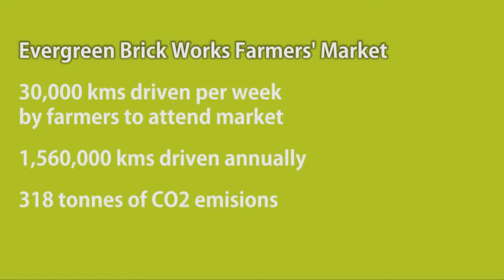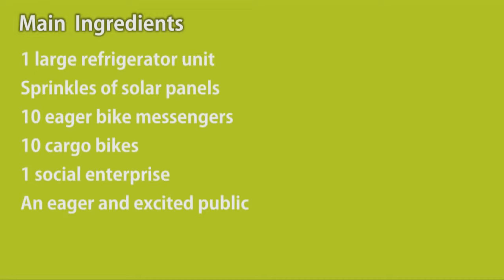Transit Kitchen: Distribution Salad by Arlene Stein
An eclectic group of urban ecology enthusiasts took part in a special performance of Transit Kitchen, an installation and performance art project by Berlin-based artists Folke Köebberling and Martin Kaltwasser.

Modeled after TV cooking shows, Transit Kitchen gave participants the chance to present their ideas for a sustainable transportation system.